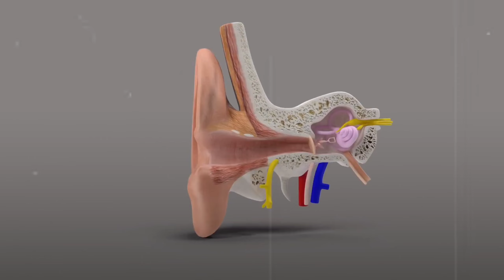What If Oxygen Disepear From Earth For 5 Second ? Aabhii Kumar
अगर धरती से 5 सेकंड के लिए ऑक्सीजन गायब हो जाए? What If Oxygen Disepear From Erth For 5 Second ? Aabhii Kumar

Abhi Kumar

What If Oxygen Disepear From Earth

No Oxygen Word

No Oxygen Word How Look Like

Knowledge Video

Informative message

Facttechz

It's Fact

Zemtv

youtuber

fact video

Fact

knowledge video

knowledge video in hindi

earth destroy

how Earth destroy

Dhruv Rathee

when Earth end

Add tags

Shorts remixing

Allow video and audio remixing